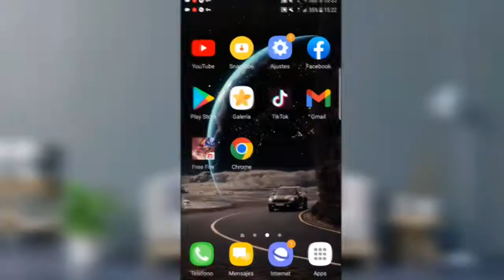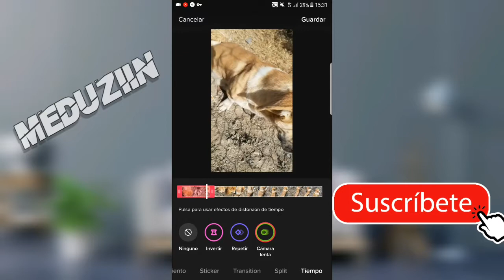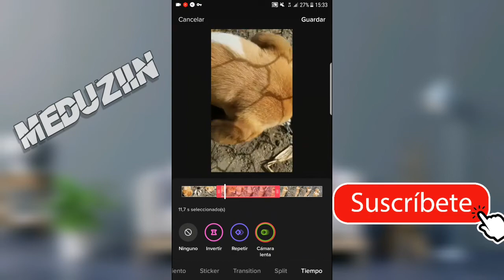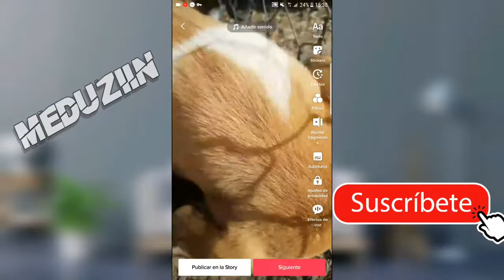Como poner video de Tik Tok en CAMARA LENTA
Ya sabes como poner en CAMARA LENTA tus vídeos de tik tok? En el video te muestro paso a paso como hacerlo rápido y fácil.